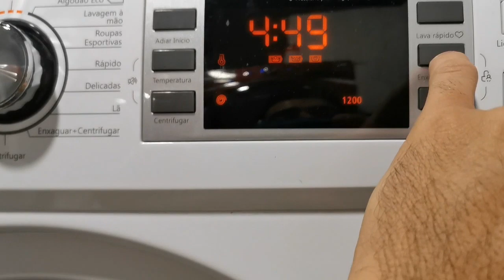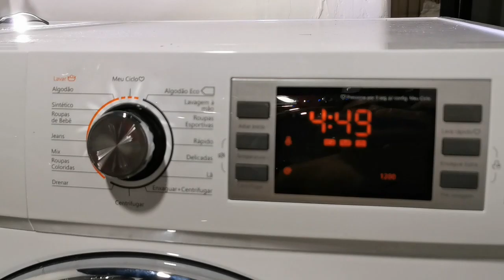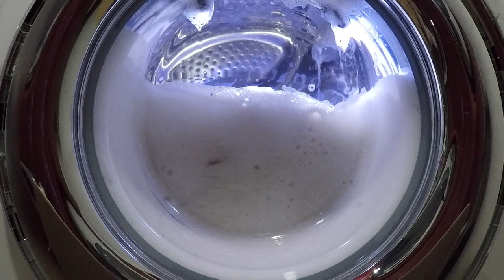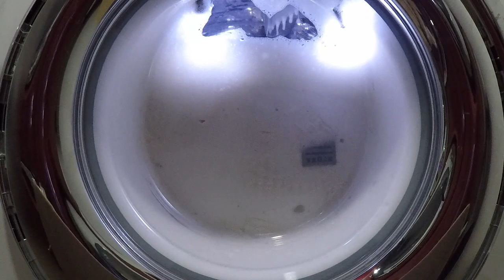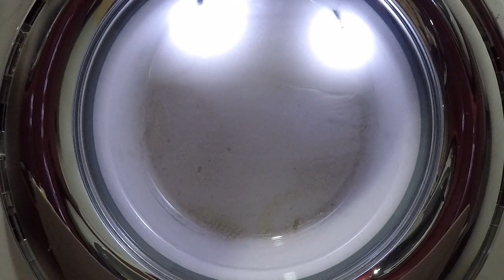Lavadora Philco PLR12B - Algodão ECO 60 Graus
Vídeo mostrando o ciclo mais longo da lavadora.
Programação: 0:11
Carregamento de roupas: 0:35
Insumos: 1:11
Início do ciclo: 1:29
Início da lavagem: 04:53
Correção do nível de água: 6:43
Correção do nível de água: 23:04
Correção do nível de água: 25:17
Movimento compressão: 25:24
Mudança do tombamento: 26:15
Movimento compressão:  1:08:44
Adição de amaciante para diminuir a espuma em excesso: 1:53:20
Movimento compressão: 2:26:58
Drenagem da lavagem: 3:30:52
Tentativa 1 centrifugação intermediária: 03:48:32
Rotina antiespuma: 3:52:28
Primeira centrifugação intermediária: 4:11:12
Enchimento para primeiro enxague: 4:19:08
Primeiro enxague: 4:24:37
Drenagem do primeiro enxague: 4:27:48
Tentativa 1 da segunda centrifugação intermediária: 4:40:16
Tentativa 2 da segunda centrifugação intermediária: 4:41:46
Segunda centrifugação intermediária: 4:43:17
Enchimento para segundo enxague: 4:51:43
Início do segundo enxague: 4:56:55
Drenagem final: 5:00:06
Tentativa 1 centrifugação final: 5:12:31
Tentativa 2 centrifugação final: 5:14:10
Tentativa 3 centrifugação final: 5:15:33
Tentativa 4 Centrifugação final: 5:17:03
Tentativa 5 centrifugação final: 5:18:00
Tentativa 6 centrifugação final: 5:19:27
Tentativa 7 centrifugação final: 5:20:58
Tentativa 8 centrifugação final: 5:25:02
Centrifugação final: 5:25:44
Desaceleração: 5:35:17
Antirugas: 5:36:07
Fim do ciclo: 5:36:56